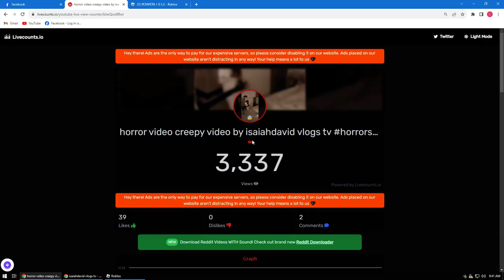PETAPETA｜0.1.2 horror game By Isaiah tv vlogger Davao